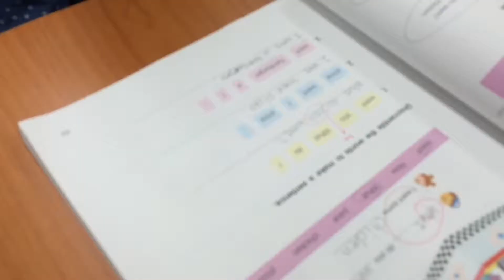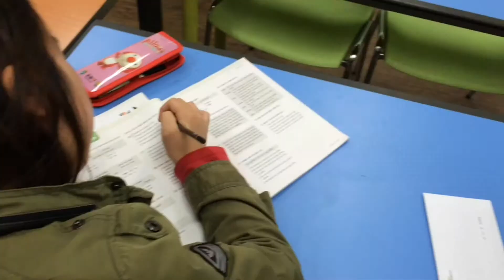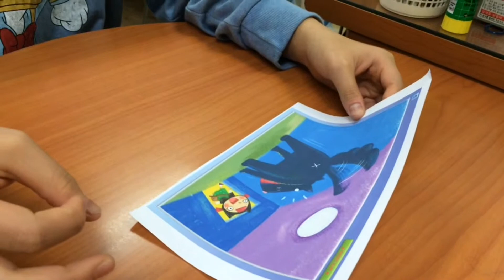공터를다니기전과후